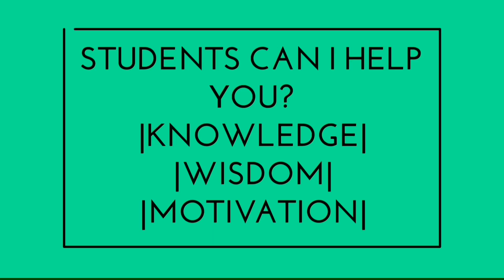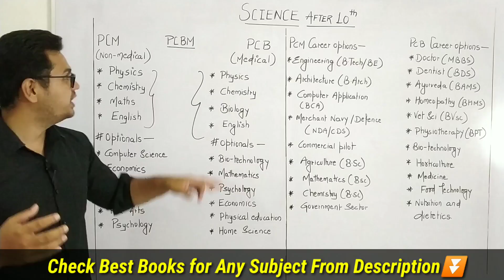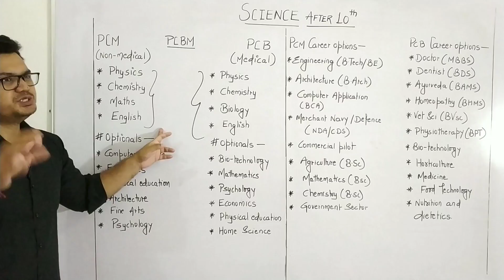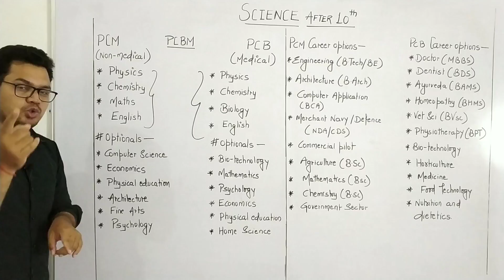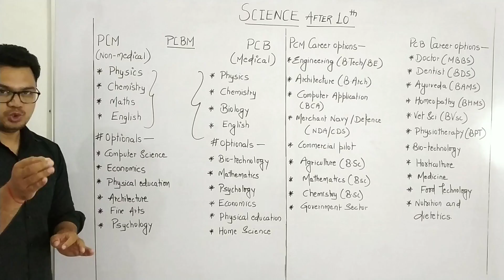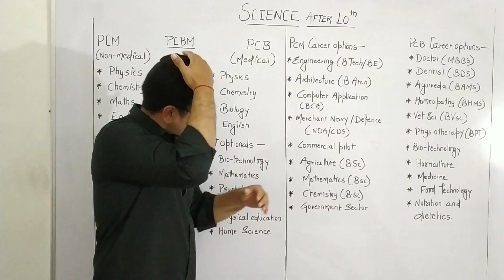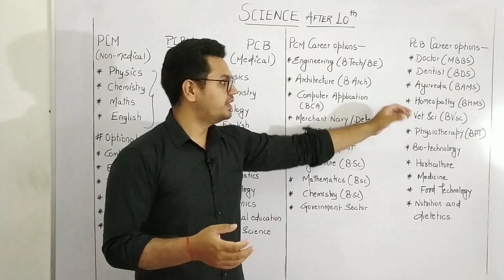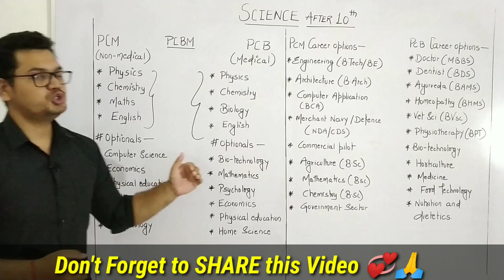Science Subject After 10th Complete Information || Career in Science After Class 10th